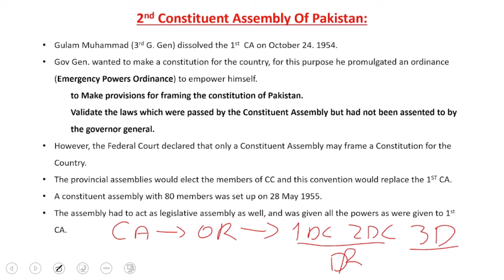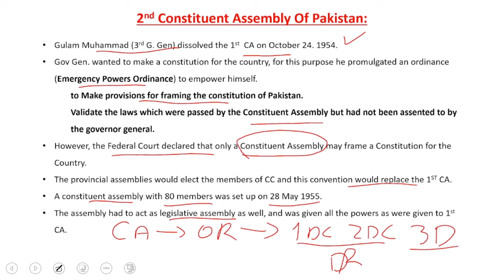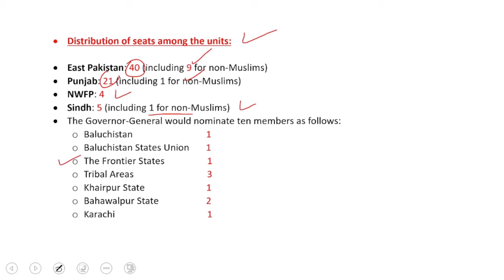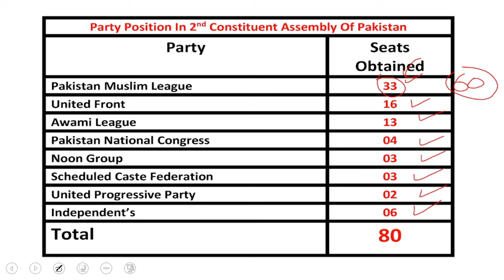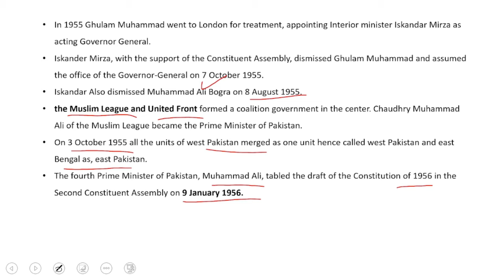Second constituent assembly of pakistan/constututional history of pakistan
The Second Constituent Assembly of Pakistan, which convened in 1955, was tasked with drafting a new constitution for the country after the dissolution of the original Constituent Assembly in 1954. This assembly represented both West Pakistan and East Pakistan (now Bangladesh). It faced significant challenges in balancing the interests of the two geographically distant and culturally distinct regions. The resulting 1956 constitution established Pakistan as a federal republic with a parliamentary system of government. However, political tensions between the two wings of the country persisted, ultimately leading to the separation of East Pakistan and the creation of Bangladesh in 1971.